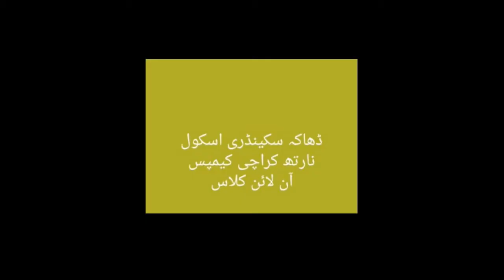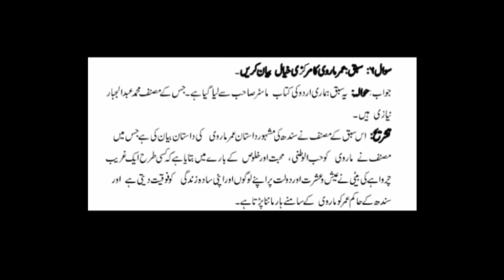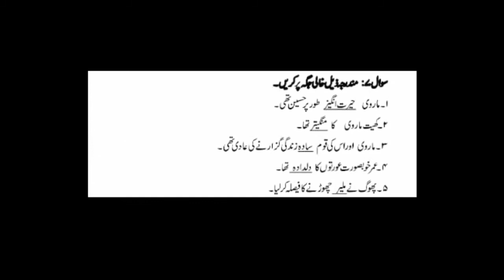Urdu VI February | Week 3 | عمر ماروی